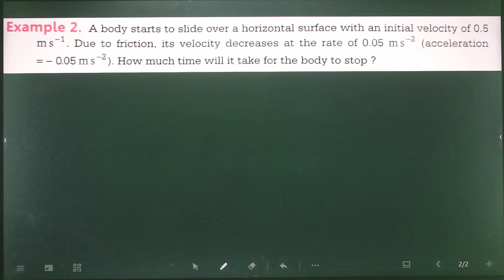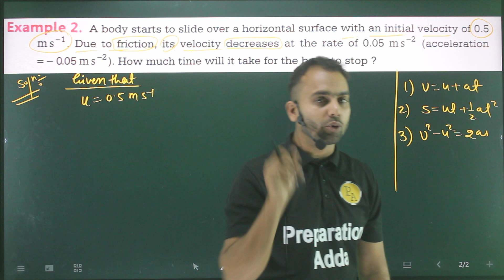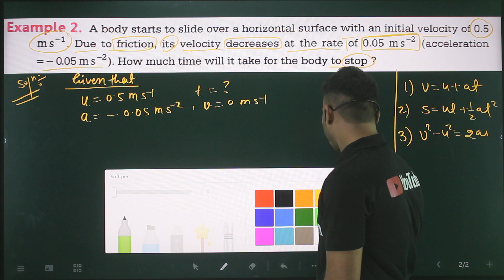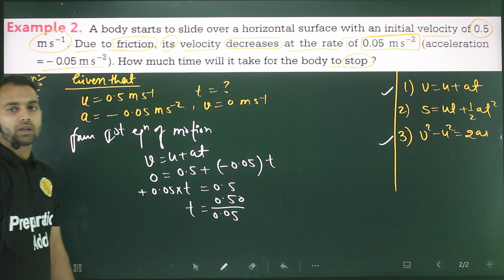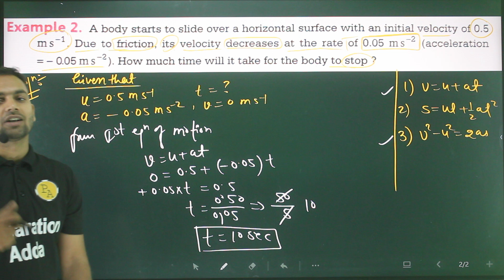Ex-2 Motion Numericals 9thphysics/A BODY STARTS TO SLIDE OVER A HORIZONTAL SURFACE WITH AN INITIAL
A body starts to slide over a horizontal surface with an initial velocity of 0.5 m/s. Due to friction, its velocity deceased at the rate of 0.5 m/s2 . How much time will it take for the body to stop?
a-body-starts-to-slide-over-a-horizontal-surface-with-an-initial-velocity-of-0
A body starts to slide over a horizontal surface with an initial velocity of 0.5m/s
. Due to friction its velocity decreases at the rate of 0.05m/s
. How much time will it take for the body to stop?

sl arora,
electrostatic numericals,
all numericals,
9th numericals,
9th motion numericals,
9th motion numericals from vidya ,
9th motion numericals from ncert ,